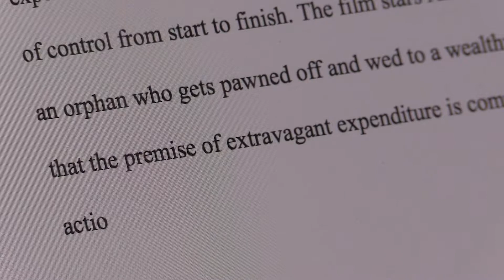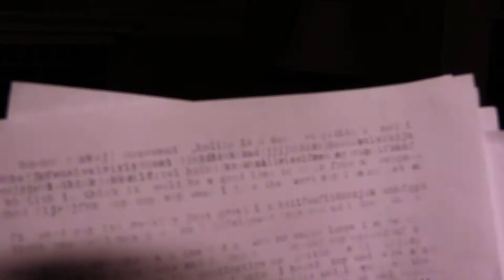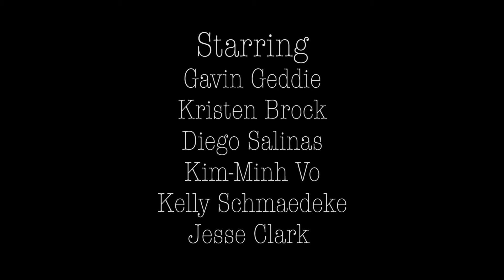Writer's Block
Directed and Written By: Hollis Rosenkranz